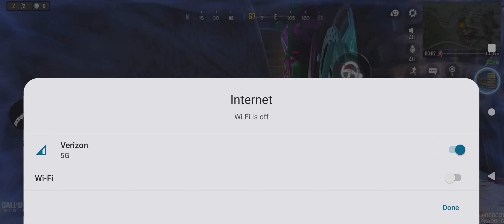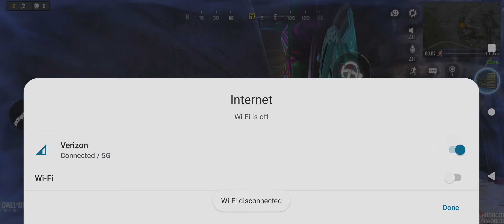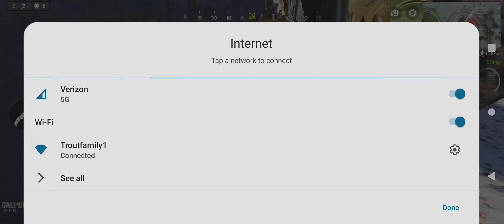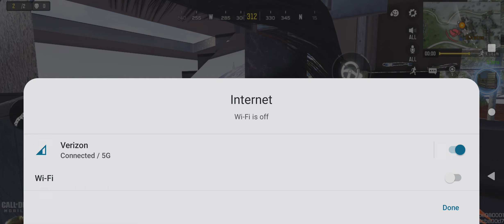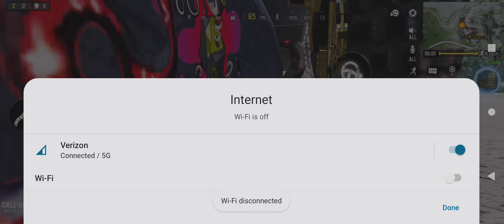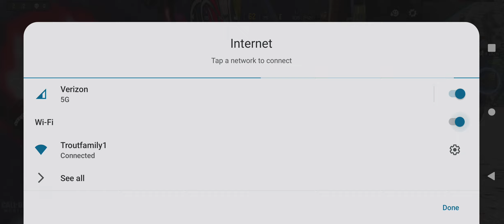brand new glitch under estates in br very easy